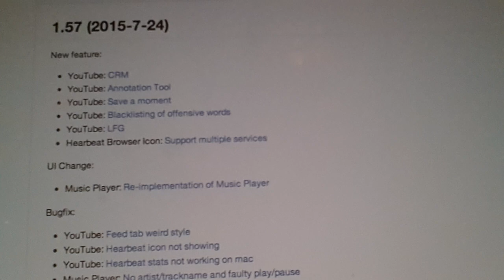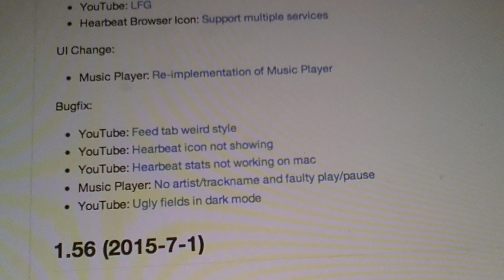VidCon Day 2 with George!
See what happened on VidCon Day 1 as George begins Day 2!

▼ Links

▼ Heartbeat

▼ Freedom!

▼ Music